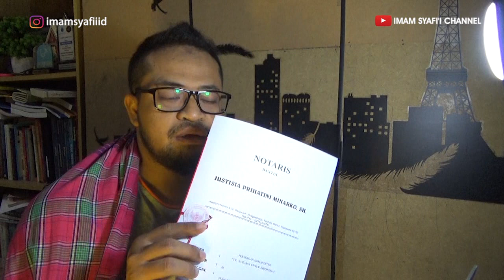Cara Mendirikan CV/Perseroan Komanditer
Halo teman-teman, legalitas usaha memang penting diurus saat ini. Apalagi pemerintah sedang menggalakan kemudahan dalam mengurus legalitas dan izin usaha. Maka sebagai seorang pelaku usaha sudah selayaknya kita mengurus legal formal dari bisnis kita.

Pada video ini Cara Mendirikan CV/Perseroan Komanditer saya menjelaskan bagaimana cara mendaftar atau mendirikan cv dari pengalaman saya mendaftarkan CV. Satuasa Untuk Indonesia.

Semoga video Cara Mendirikan CV/Perseroan Komanditer memberikan gambaran dan panduan bagaimana cara mendirikan CV.